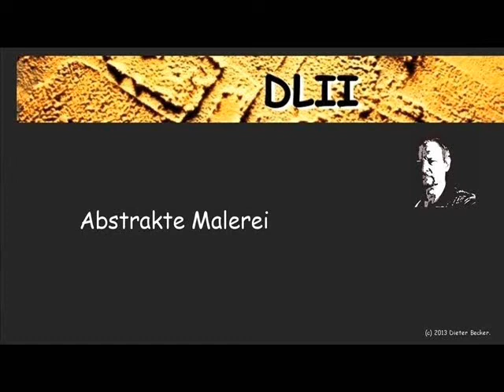Abstrakte Acryl Malerei "unplugged"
Entstehung eines abstrakten Werks - Komposition und Ausführung.
Im Untertitel wird erklärt, wie der Bildaufbau konzipiert wurde.
Wer sein "Kopfkino" nicht beeinflussen lassen will, schaltet die Untertitel bitte aus und geniesst nur den Entstehungsprozess :-)
Das Video wird im Zeitraffer mit Faktor 12 abgespielt.

--- English ---
Emergence of an abstract work - composition, and execution.
The subtitle explains how the image was designed.
Who does not want to influence his "mental cinema", please  switch off the subtitle and enjoy only the creative process :-)
The video is played in timelapse with a factor of 12.